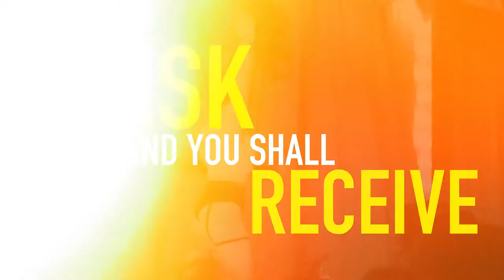Can Can's Masquerade | 2021 | Trailer | Seattle's World-Class Cabaret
Join Can Can for a salacious and sexy evening filled with sultry song and comedic conundrums in our all new music and dance revue, "Masquerade". Escape into a world of forbidden fun as Can Can's cast of bawdy characters showcase numbers from our original shows Bon Bon, Peacock, El Dorado and more. This limited engagement features world-class performers, original music and dance accompanied by the impeccable production standards that Can Can is known for.

Showing November 4 - 28, 2021